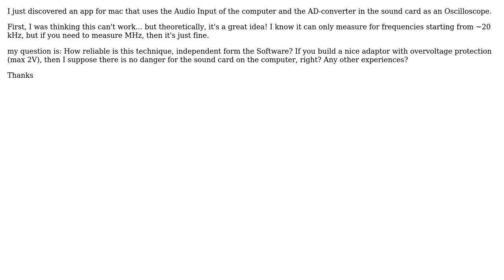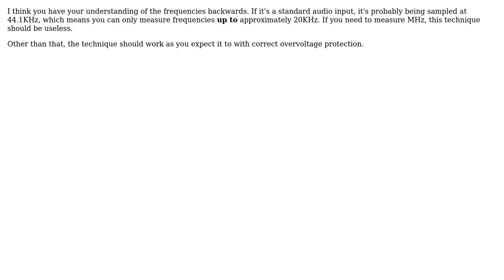Using Audio Input of computer as Oscilloscope for Hobby Electronics (2 Solutions!!)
Using Audio Input of computer as Oscilloscope for Hobby Electronics

With thanks & praise to God, and with thanks to the many people who have made this project possible! You are responsible for your own actions.